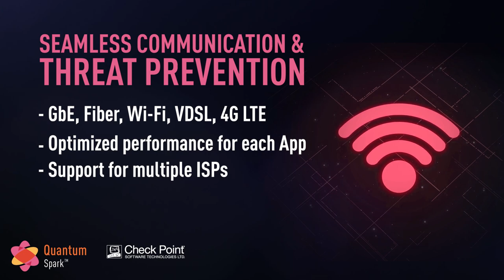Protect Your SMB with Quantum Spark Next-Generation Firewalls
Today's cyber-landscape is tough for small and midsized businesses. Cybercriminals have dramatically improved their attacks over this past year, resulting in a higher frequency of attacks and sophistication. We know SMBs struggle with the expertise, manpower, and IT budget needed to succeed in this day and age.

The Quantum Spark Next Generation Firewalls for SMBs feature best-in-class threat protection, are easy to deploy and manage, and integrate communication and security into an “all in one” security gateway solution. Quantum Spark security gateways provide protection for businesses with one to 500 employees, and can be easily managed from a web portal and from a mobile app.